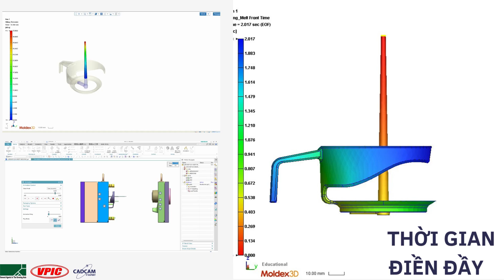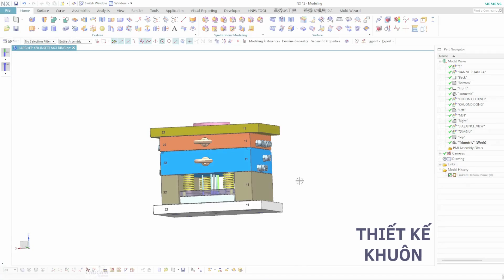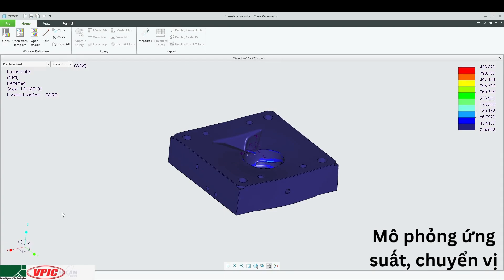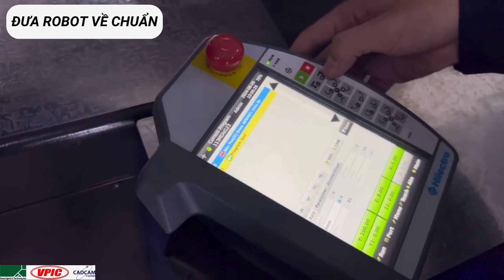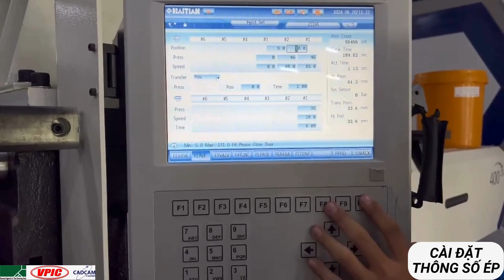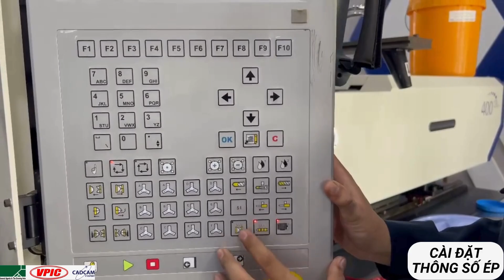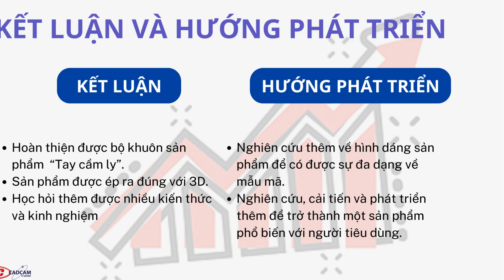CKM 96 THIẾT KẾ VÀ CHẾ TẠO KHUÔN PHUN ÉP SẢN PHẨM TAY CẦM LY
CHƯƠNG TRÌNH CÔNG BỐ KẾT QUẢ ĐỒ ÁN TỐT NGHIỆP - HỌC KỲ 2 NĂM HỌC 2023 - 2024

Để bình chọn cho đề tài này, bạn có thể:

1/ Thả biểu tượng cảm xúc (tim, like): + 1 điểm.

2/ Bình luận chúc mừng với cấu trúc bên trong dấu nháy đôi dưới đây: + 2 điểm.

"Chúc mừng các bạn, cảm ơn các đơn vị tài trợ: G.A_Viet_Nam CADCAM_Software VPIC CKM_SPKT"

3/ Share bài viết kèm theo đoạn mã dưới đây (đến hết dòng gạch ngang phía dưới): + 5 điểm.

Chúc mừng các em và trân trọng cảm ơn các nhà bảo trợ truyền thông!

BẢO TRỢ TRUYỀN THÔNG:

1. CÔNG TY TNHH G.A CONSULTANTS VIỆT NAM [G.A CONSULTANTS]

Địa chỉ: Lầu 7, STAR BUILDING, 33Bis-33Ter, Mạc Đỉnh Chi, Phường Dakao, Q1, TP.HCM

2. CÔNG TY TNHH PHẦN MỀM CADCAM [CCS]

CÔNG TY TNHH PHẦN MỀM CADCAM [CADCAM SOFTWARE COMPANY LIMITED]
Trụ sở chính: Số 25, ngõ 34 đường Giáp Nhất, Phường Nhân Chính, Quận Thanh Xuân, TP. Hà Nội.
Chi nhánh văn phòng HCM: Masteri Central Point Tòa A, Đường N2, phường Long Bình, TP Thủ Đức, TP. HCM

3. CÔNG TY CỔ PHẦN CÔNG NGHIỆP CHÍNH XÁC VIỆT NAM [VPIC]

Trân trọng cảm ơn sự ủng hộ của Quý vị và kính chúc sức khỏe, thành công!CHƯƠNG TRÌNH CÔNG BỐ KẾT QUẢ ĐỒ ÁN TỐT NGHIỆP - HỌC KỲ 2 NĂM HỌC 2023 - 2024

1/ Thả biểu tượng cảm xúc (tim, like): + 1 điểm.

2/ Bình luận chúc mừng với cấu trúc bên trong dấu nháy đôi dưới đây: + 2 điểm.

3/ Share bài viết kèm theo đoạn mã dưới đây (đến hết dòng gạch ngang phía dưới): + 5 điểm.

1. CÔNG TY TNHH G.A CONSULTANTS VIỆT NAM [G.A CONSULTANTS]

2. CÔNG TY TNHH PHẦN MỀM CADCAM [CCS]

3. CÔNG TY CỔ PHẦN CÔNG NGHIỆP CHÍNH XÁC VIỆT NAM [VPIC]

Trân trọng cảm ơn sự ủng hộ của Quý vị và kính chúc sức khỏe, thành công!